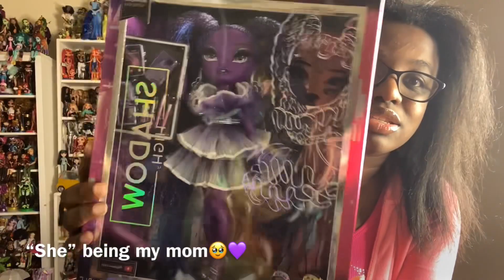(Mini Doll Haul #33!) +My HONEST thoughts on Shadow High series 2! | Disney Mattel Tiana Review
Hey boos! I hope everyone is having a great month so far. Today, I have a mini doll haul to show of some of the newest releases.